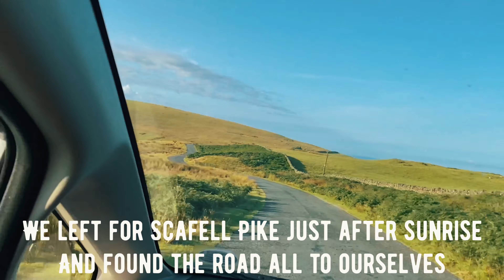Lake District Hikes: Scafell Pike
In this video I will show you my journey to the summit point at the top of Scafell Pike.